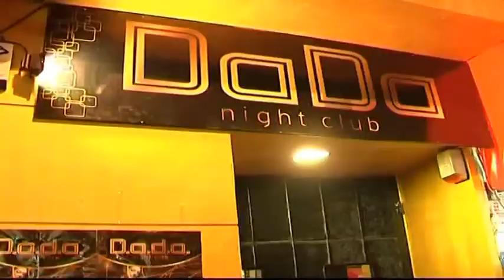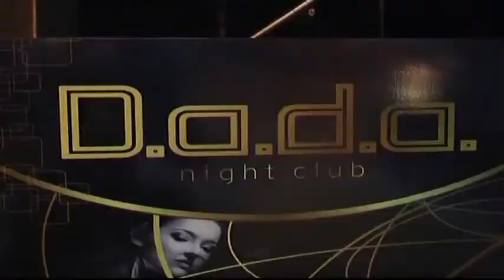KOKKINO 08 11 2018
ΚΡΟΚΟΣ: ΤΟ ΧΡΥΣΑΦΙ ΤΗΣ ΓΗΣ
Καλεσμένος: Νίκος Πατσιούρας Πρ. Αναγκαστικού Συνεταιρισμού Κροκοπαραγωγών Κοζάνης